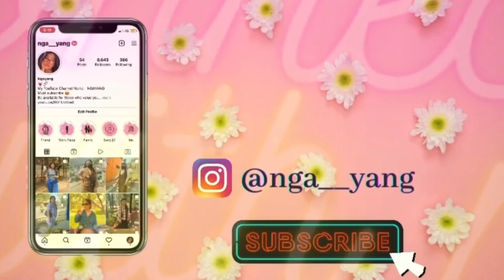Best picnic spot near Palampur | Birthday celebration in classroom | Tibetan Vlogger